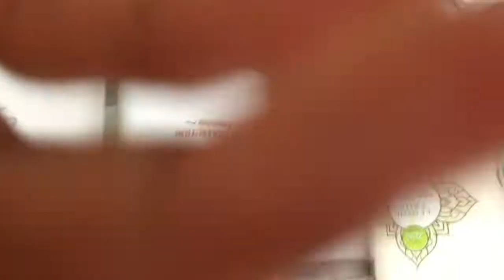Chicago Maggie Park